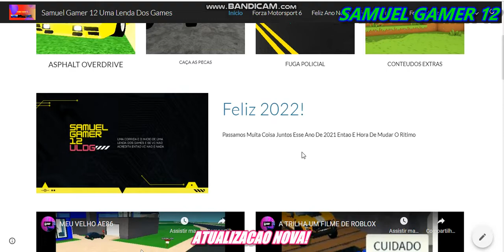Nova Atualizacao Do Site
Feliz 2022 Pra Vcs!